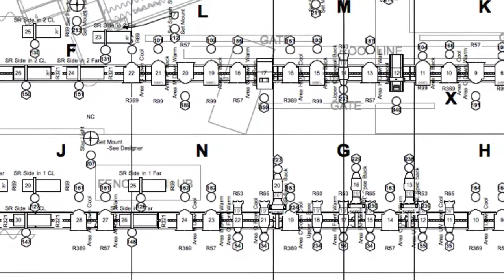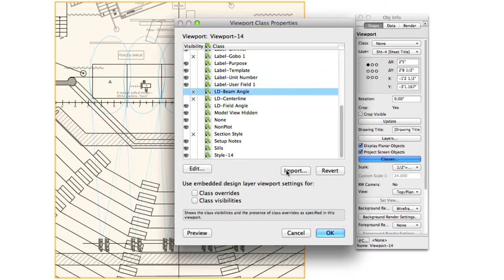Vectorworks 2015 - Improvements to Lighting Devices and Positions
Have a look at the new features included in Vectorworks 2015.